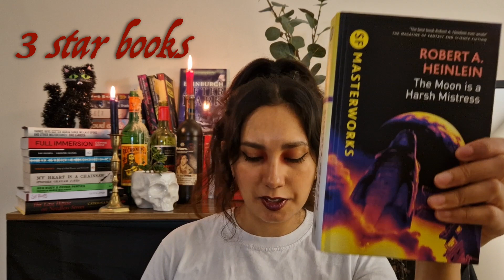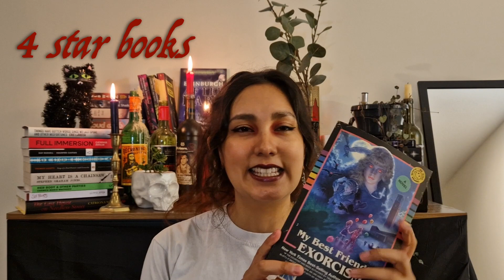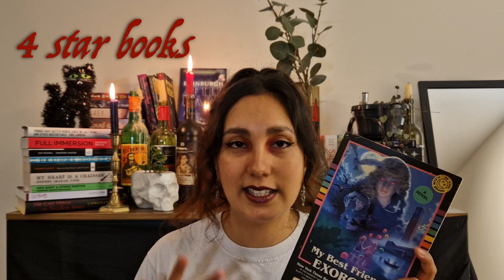Books I read in SEPTEMBER | A very eclectic reading wrap-up (HORROR, children's, sci-fi, romance)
Hi everyone! I meant to upload this yesterday but I had some unexpected things ruin my plans hehe but here it is... I hope you enjoy :)

0:00 Intro
00:32 2 star reads
03:37 3 star reads
08:44 4 star reads
15:09 5 star reads

Books mentioned:
Cirque du Freak: A Living Nightmare by Darren Shan
Witch by Finbar Hawkins
The Moon is a Harsh Mistress by Robert A. Heinlein
The Spook's Apprentice by Joseph Delaney
Cold Moon Over Babylon by Michael McDowell
My Best Friend's Exorcism by Grady Hendrix
The Amulet by Michael McDowell

Channels mentioned
@M-J (buddy read)
@ElizabethSagewood (recommended 'The Spook's Apprentice' by Joseph Delaney)
@katrinabrown (loves 'Katie' by Michael McDowell)